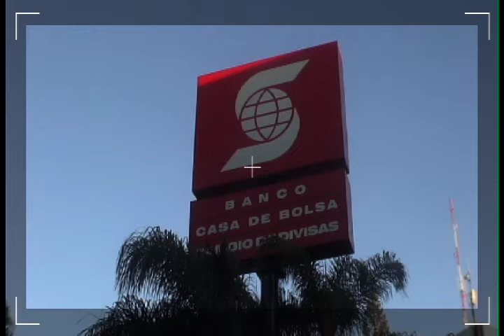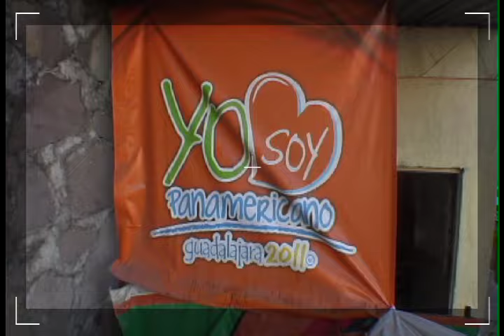Making of "Lo sabes, lo tienes"